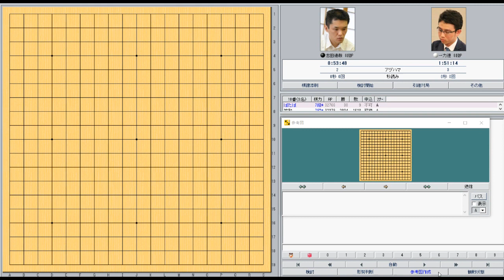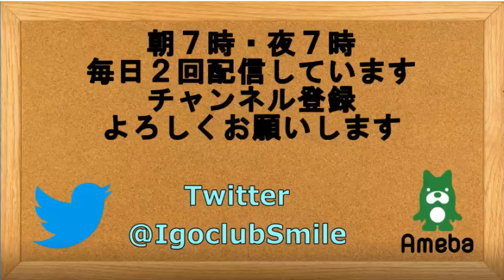囲碁【一力遼八段対志田達哉八段解説】【本因坊戦リーグ】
【一力遼八段対志田達哉八段解説】【本因坊戦リーグ】